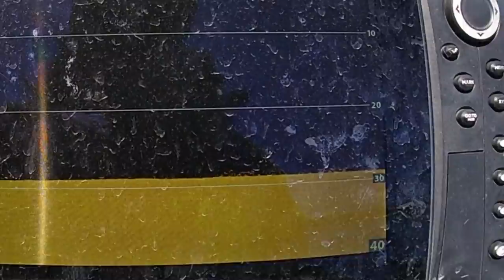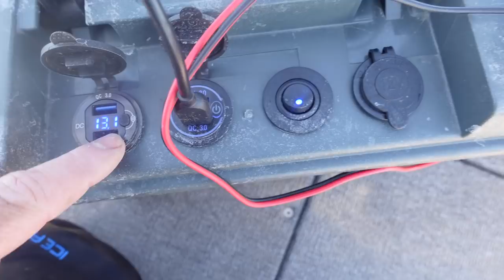Jumbo Perch Fishing Drop Shot | Jigs | PROBLEMS?!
Jumbo Perch fishing is so fun in the spring. In this vid it’s my first day we go perch fishing on lake Simcoe.  I go through a process to try and dial a big perch pattern. This is part 1 of the series more perch more problems! I try some big perch patterns to show you how to catch jumbo perch. By the end of the day I discover the best jumbo perch bait for the conditions given.  Hope you like this fishing vid. And I hope the perch fishing tips help!

My Outboard 👉Honda Bf-150

Get “Jimmy’s Perch Powder” aka Catch and Cook Fish Batter

My Truck👉 Honda Ridgeline 2021